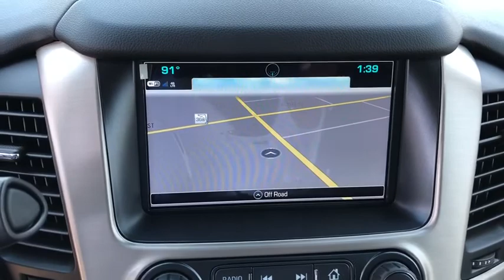2020 GMC Yukon XL Panama City, Fort Walton Beach, Tallahassee, Pensacola, Dothan, FL 20201800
Steel Metallic New 2020 GMC Yukon XL available in Panama City, Florida at Bill Cramer Cadillac. Servicing the Fort Walton Beach, Tallahassee, Pensacola, Dothan, FL area.
2020 GMC Yukon XL Denali - Stock#: 20201800 - VIN#: 1GKS1HKJ9LR115453

Steel Metallic 2020 GMC Yukon XL Denali RWD 10-Speed Automatic EcoTec3 6.2L V8